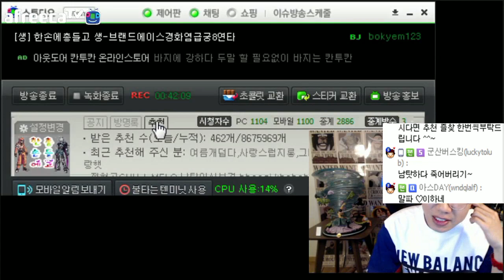롤 보겸] 브론즈각 나오는 역대급 말파이트궁 미쳤다 LOL Malphite 아프리카TV